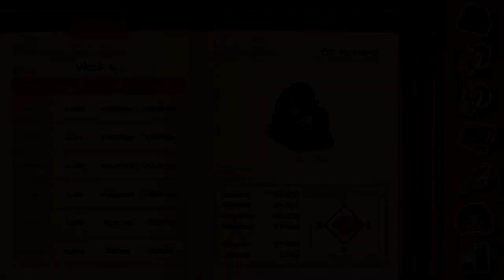You're Really Sweet ^_^ ~ C14 DATING [SHOJI] ~ Part 7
After an adorable tracing scene with Shoji, he gets a phone call about his mom being in the hospital. And because Melissa cares very much about him this time around, she actually stays up to see if he's ok. And then festival fun times! Yay! XD

*~* C-14 Dating is an otome dating sim that combines archaeology, friendships and love.

You play as Melissa Flores, a 3rd year anthropology student participating in a summer archaeological internship. The field school takes place in Belgium, over 5000 miles away from your native California!

Okay, it’s a little bit out of your comfort zone, and the fact you’ll be staying in an unfamiliar country for two months can be nerve-racking, but you couldn’t pass up such a learning opportunity! You get to excavate at an authentic prehistoric site, which has uncovered Neanderthal remains in the past.

Maybe you’ll dig up some bones, or even unearth tools that were manufactured by early humans. And of course, you might forge friendships and find romance during your stay… *~*